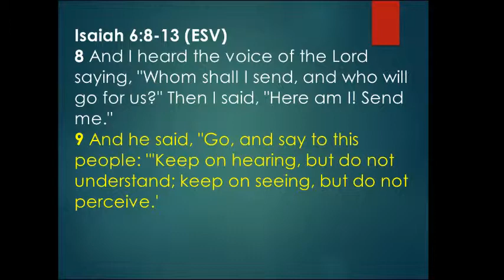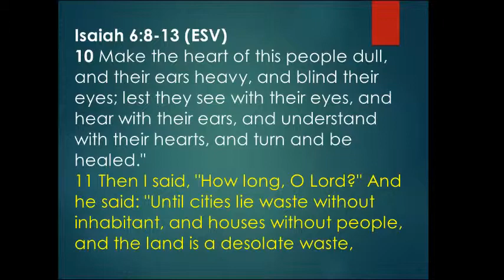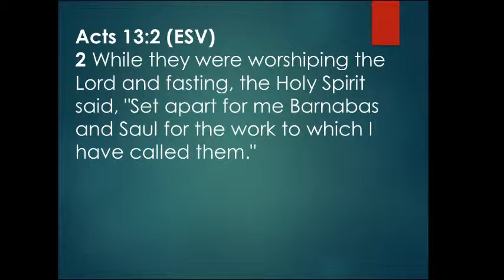Because of Who He Is - We Send and Go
Because of Who He Is
Acts 13:1-3